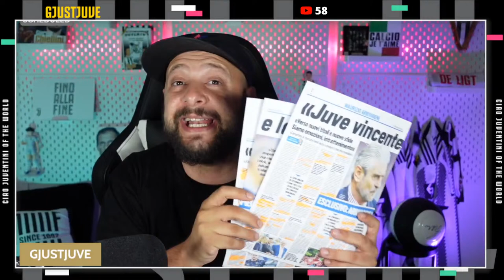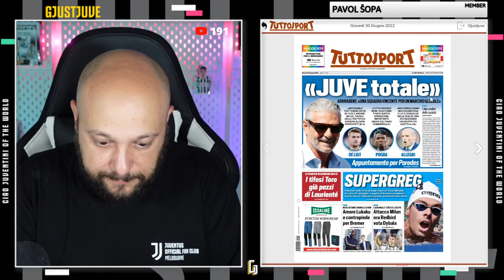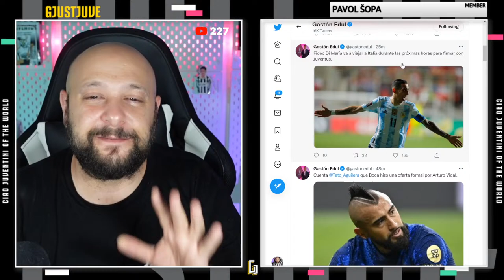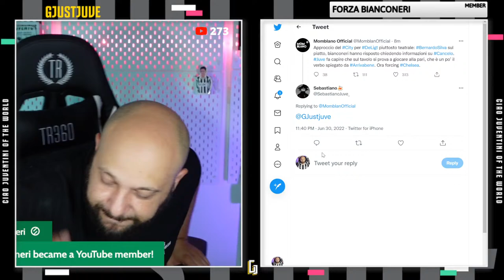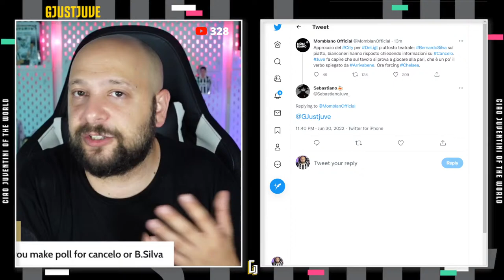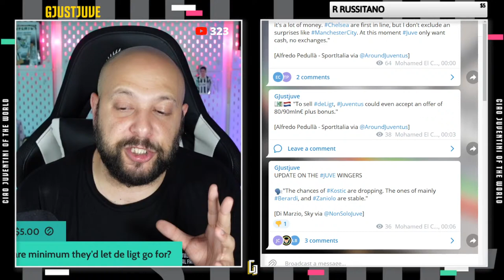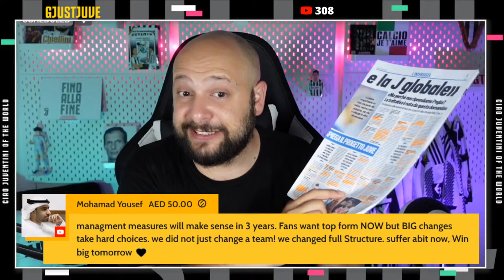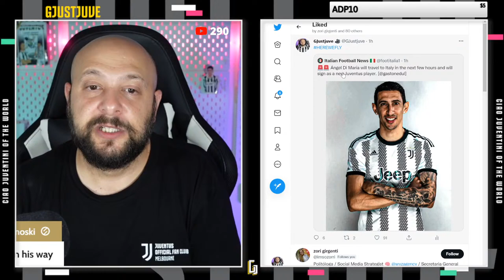GOING THROUGH ARRIVABENE'S WORDS || WHAT DOES HE MEAN?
Mercato is crazy yes but the Management have a clear plan!